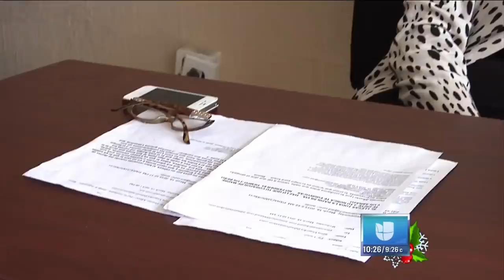Silvia Urquidi e Isela Vega se enfrentan por las casas de Juan Gabriel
Después de que la actriz declarara que la mejor amiga de Juan Gabriel se había quedado con varias casas del cantante, Silvia se defiende de esta acusación y le contesta a Isela.